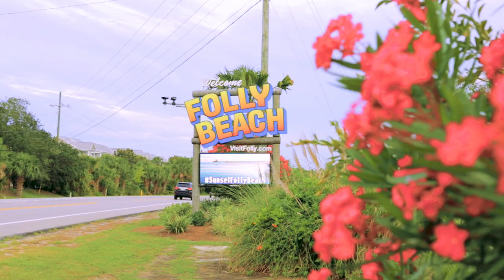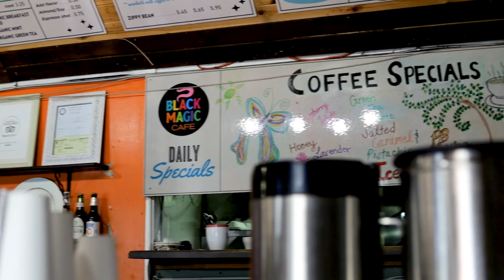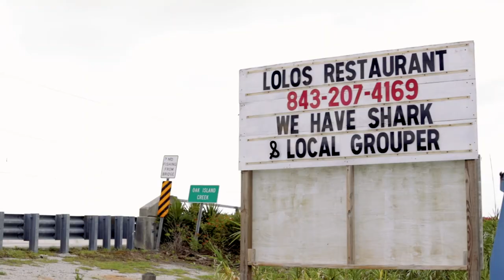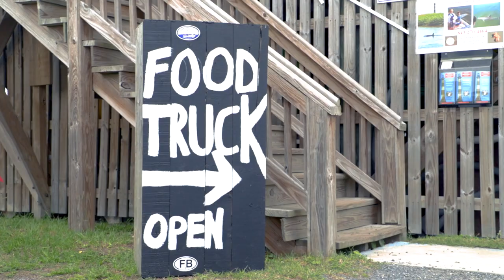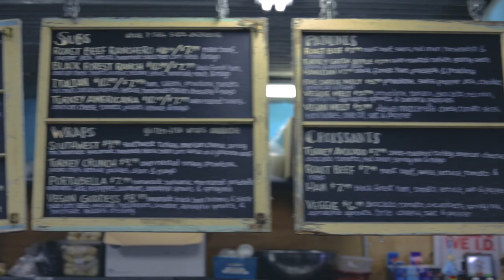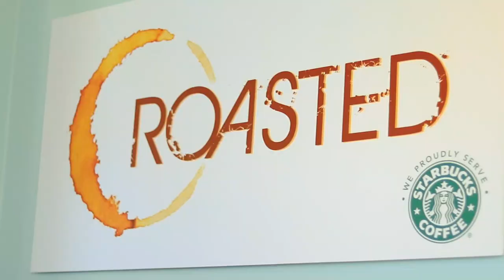Folly Beach Dining: Bars & Restaurants: Tour with a resident RE/MAX Realtor! Folly Beach Real Estate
Explore Folly Beach's bars, restaurants, food trucks, and more with a local resident Realtor!  From breakfast & brunch to lunch & dinner, there's something for everyone!  Learn what dining options Folly Beach has to offer!

Elizabeth Baker
RE/MAX FullSail